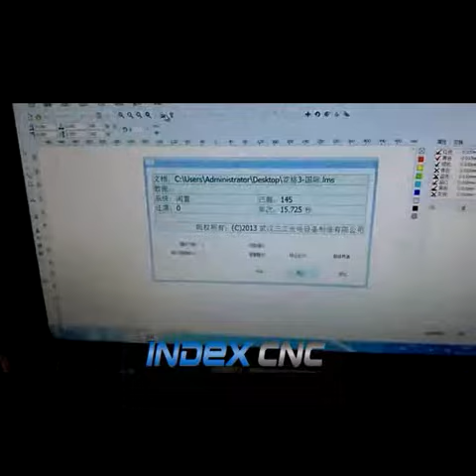250w coherent J2 laser cutting paper card, invitation card,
Elena Zhang
Please contact with me :
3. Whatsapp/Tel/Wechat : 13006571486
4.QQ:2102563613